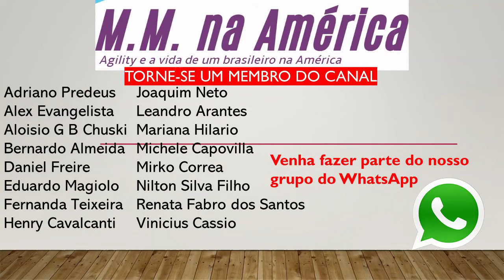Orlando Magic vence primeiro jogo dos Playoffs contra líderes da Conferência!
Quer falar comigo pelo Whatsapp sobre os Estados Unidos e a Flórida? Tirar suas dúvidas e saber tudo sobre os Estados Unidos na hora?
Então faça parte do nosso SEJA MEMBRO! Basta clicar no rodape desse video!
e torne-se um patrão do canal!